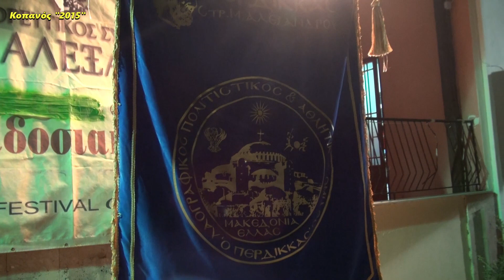Λίγο πριν Ξεκινήσει το Πανηγύρι στον Κοπανό Ημαθίας "2015"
Πανηγύρι 29/8/2015
στον Κοπανό Ημαθίας
με Χάλκινα Ηχοχρώματα

Μορφωτικός Χορευτικός Σύλλογος
 "Μέγας Αλέξανδρος" Κοπανού

Παίζουν οι Mουσικοί
Πλήκτρα: Σταύρος Μήσιος
Τρομπέτα: Ιωάννης Πέγιου
Σαξόφωνο: Σάββας Ιωάννου
Κλαρίνο: Παναγιώτης Τουφεξής
Τύμπανα: Μανώλης Καρκαρέτσης
Τρομπέτα, Τραγούδι: Συμεών Ντίνης